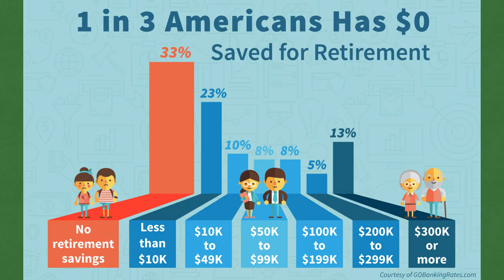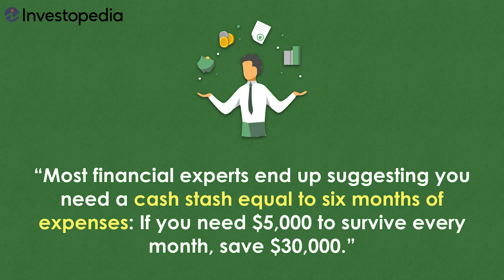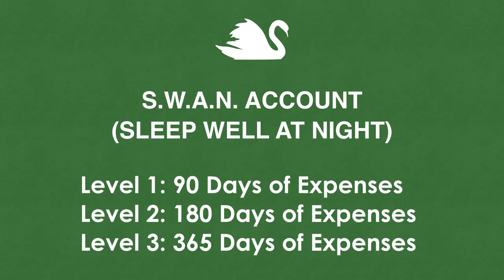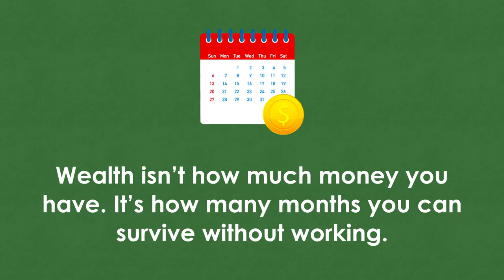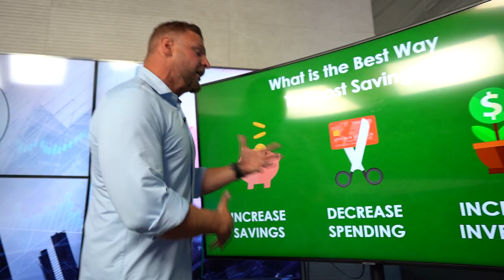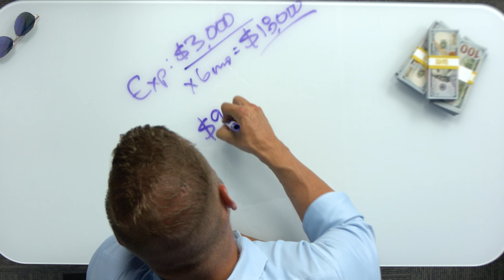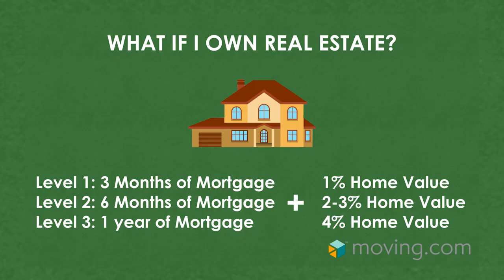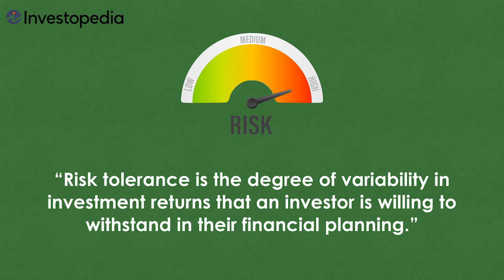How Much Money Should You Have in Your Savings Account?